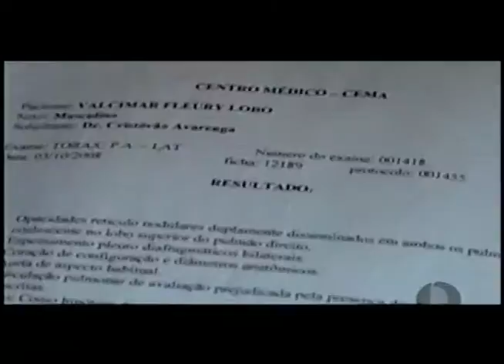Programa Giro 2 Parte 25 08 14